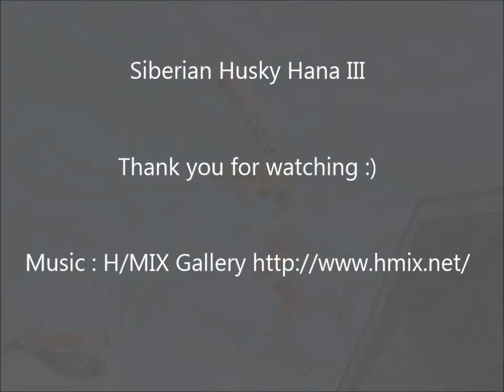Today Mar 11th 2014 Siberian Husky Hana III is cute dog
Today's Walking, Siberian Husky Hana III Mar.11th 2014 Music : H/Mix Gallery きょうのお散歩、午前は日差しが強かったので半袖でした。朝夕2回のお散歩で結構盛り沢山ですね(*^_^*)